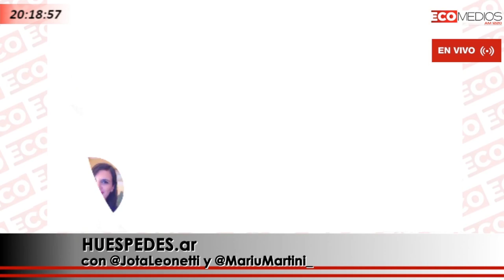VIDRIERA DE BODEGAS 31-10-24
Las noticias del mundo del vino en la voz de Mariu Martini